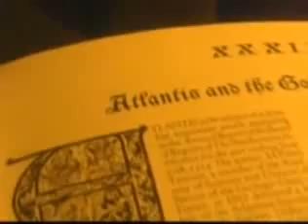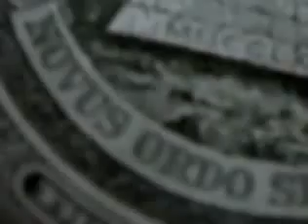The New Atlantis - Secret Mysteries Of America's Beginnings 01/17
You will understand why Bush ordered the invasions of Afghanistan and Iraq, with the President's own words providing the criticial historic link to 1580! This video takes you back 425 years to the real origins of America, when Sir Francis Bacon and Queen Elizabeth I in 1580 began to plan to create the most powerful nation in world history from the North American colonies.

You will learn the truth behind some very interesting historical oddities: 1) Why Washington, D.C., was precisely located on the 77th Meridian West; 2) Why the original 5 Colonial Cities -- Boston, New York City, Philadelphia, Baltimore, and Washington, D.C., were built in precise alignment with each other, with Stonehenge across the Atlantic, and on a specific occult "Ley Line"; 3) If America was founded as a Christian nation, why are many of its symbols based on Pagan traditions? Why are there no Christian symbols in the architecture of Washington, D.C.? 4) How did Ben Franklin fulfill his diplomatic duties in cooperating with powerful British Freemasons to ensure Bacon's plan would be exactly fulfilled, while freely indulging in the London brothel known as the "Hell Fire Club"? 5) Why was Franklin meeting with Masonic British officials at the "Hell Fire Club"? 6) Why did British Intelligence give Franklin the code name, "Moses"? 7) How strong is the proof that the Shakespeare plays, sonnets, and other works were really collectively written by Bacon's secret literary society, "The Knights of the Helmet"?